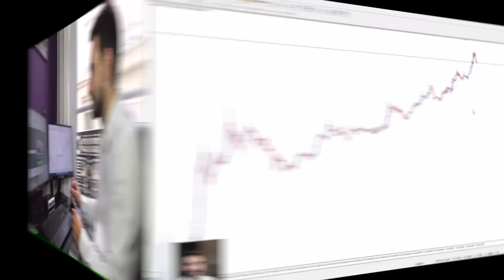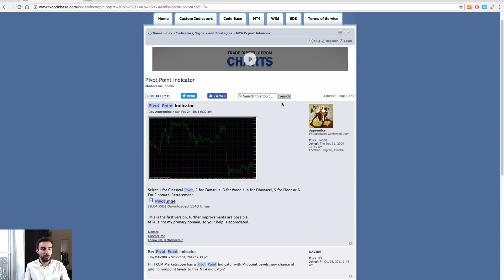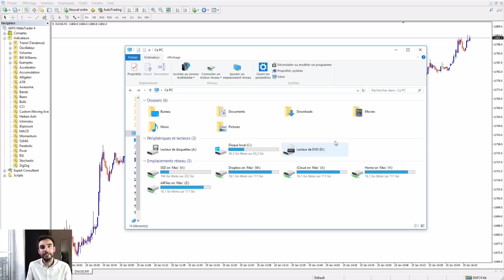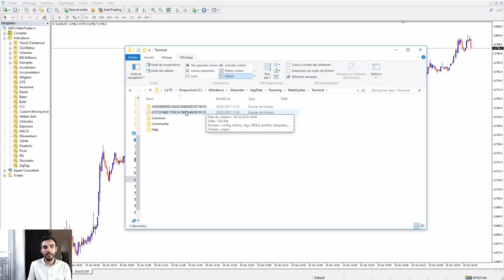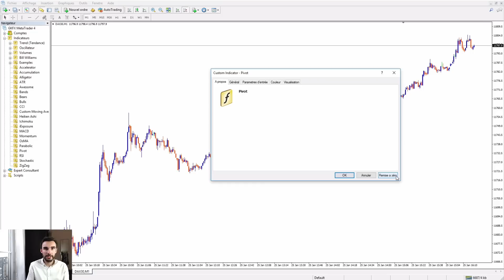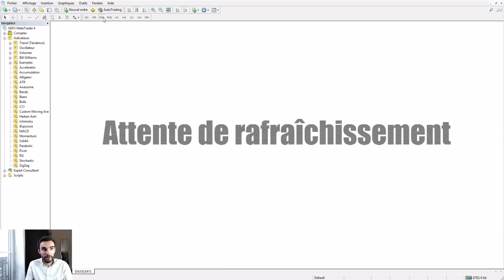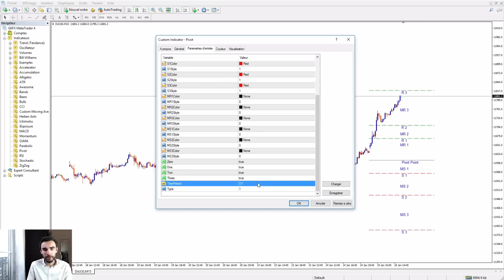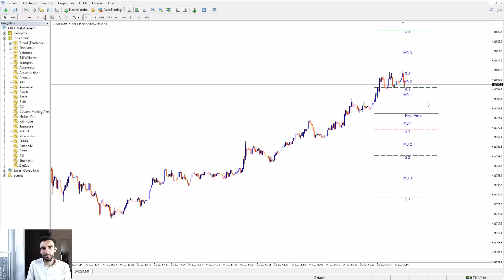Comment ajouter les POINTS PIVOTS sur METATRADER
↓ PLUS D'INFOS ↓

Dans cette vidéo, Alexandre vous partage la solution pour avoir les points pivots calculés automatiquement sur votre plateforme METATRADER.

2️⃣ TRADER RENTABLE : Doubler vos revenus et dégager une rente mensuelle ▷

💰 À PROPOS DE ALTI TRADING

ALTI TRADING est un acteur majeur des formations bourse et trading en ligne depuis 2014.
L'équipe ALTI TRADING a pour mission de créer la plus grande communauté de Traders Rentables, qui réunit aujourd’hui déjà plus de 125.000 personnes.

Que ce soit pour te créer des revenus complémentaires, faire travailler ton argent ou atteindre l’indépendance financière, ALTI TRADING est là pour t’accompagner et t’aider à augmenter tes revenus grâce à la bourse !

Des questions sur nos programmes ? Réserve gratuitement une session d’accompagnement pour démarrer avec la formation adaptée à ton niveau ▷

👨‍👦‍👦  REJOINS DES MILLIERS DE TRADERS RENTABLES

👌  LIEN POUR PARTAGER cette vidéo

Et surtout, AGIS POUR RÉUSSIR 🚀